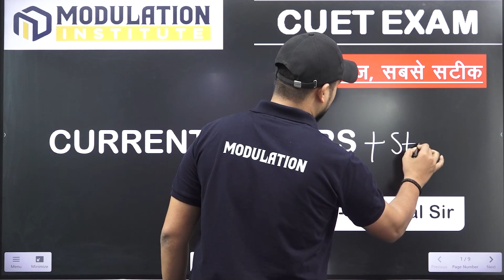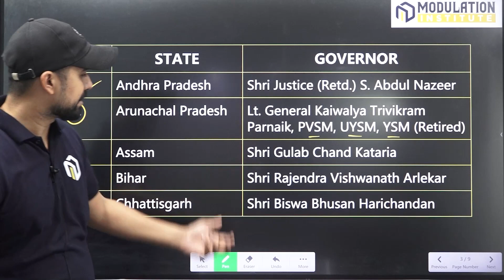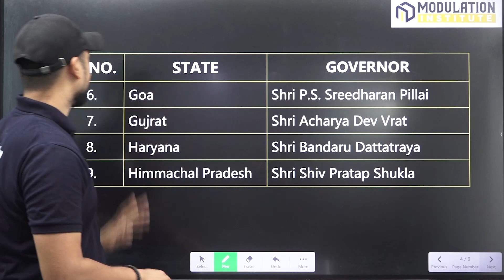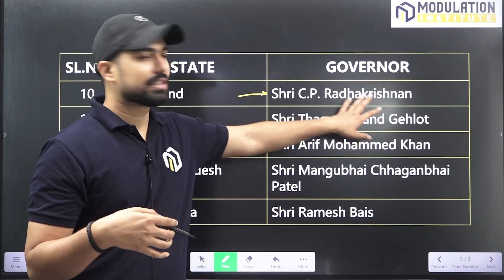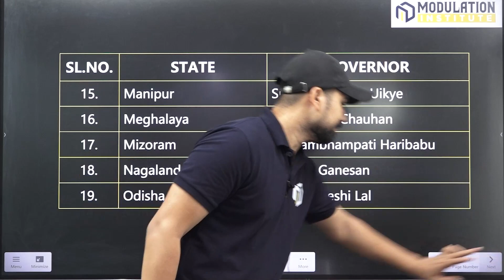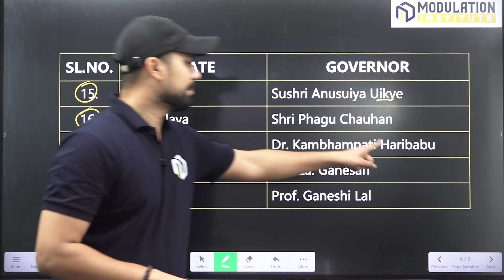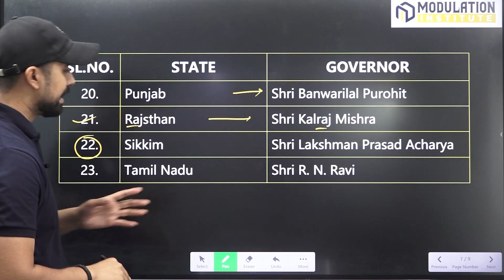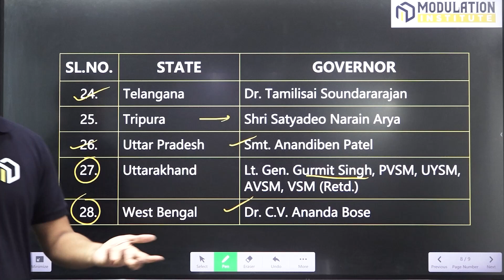CUET 2024 | Current Affairs | Governors Of India In One Shot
This Video Covers:
governor of india
governor of india polity
governor of india trick
governor of india name
governor of indian constitution
governor of india mcq
governor of indian polity
about cuet exam 2024,
cuet, cuet information 2024,